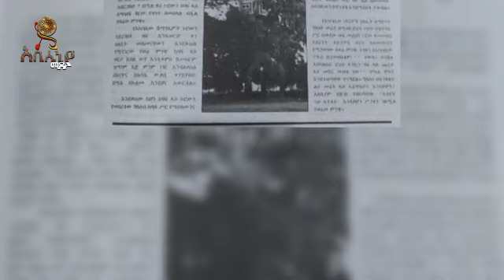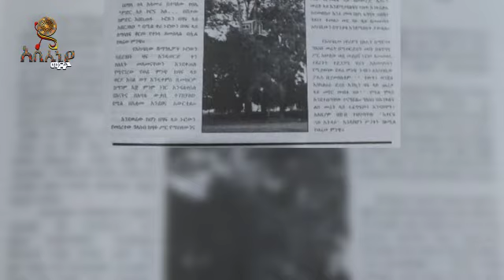በኮሮና ስጋት መኖሪያዉን ዛፍ ላይ ያደረገዉ ግለሰብ